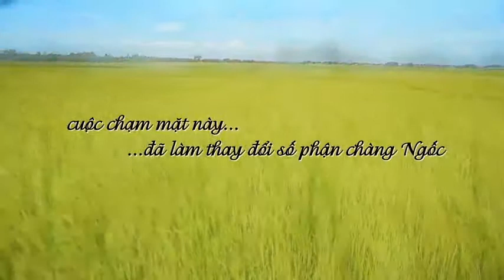Ngốc Ơi "Đan Trường "